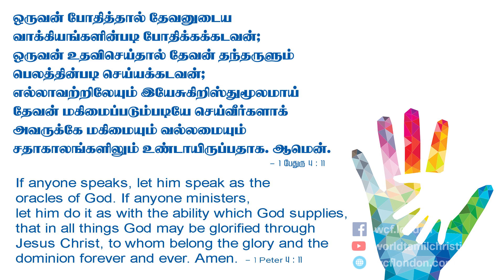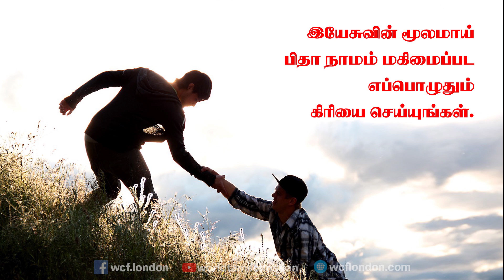1 பேதுரு 4:11- 1 Peter 4:11 - MM - 17th Mar 2019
1பேதுரு 4:11
“ஒருவன் போதித்தால் தேவனுடைய வாக்கியங்களின்படி போதிக்கக்கடவன்; ஒருவன் உதவிசெய்தால் தேவன் தந்தருளும் பெலத்தின்படி செய்யக்கடவன்; எல்லாவற்றிலேயும் இயேசுகிறிஸ்துமூலமாய் தேவன் மகிமைப்படும்படியே செய்வீர்களாக; அவருக்கே மகிமையும் வல்லமையும் சதாகாலங்களிலும் உண்டாயிருப்பதாக. ஆமென்.”

    நீங்கள் எந்தகாரியத்திலும்  தேவநாமம் மகிமைப்பட கிரியை செய்ய வேண்டும் என வலியுறுத்துகிறார். ஒருவேளை நீங்கள் போதிக்கும் வரத்தைப் பெற்று நன்கு போதித்தால், அதனால் உங்கள் பெயரல்ல, தேவனுக்கே மகிமையை பிறர் செலுத்த வேண்டும். ஏனென்றால் தேவஆவியானவரே அந்த வார்த்தைகளை போதிக்கிறார். (ரோ 3:2, எபி 4:12 5:12) நாம் புசித்தாலும் குடித்தாலும்  எதை செய்தாலும் தேவநாமமம் மகிமைப்பட செய்யவேண்டும். (1கொரி 10:31)

நம் வாழ்வில் பயன்பாடு:   தேவபெலத்தின்படி பிறருக்கு உதவிசெய்யுங்கள். உங்களிடம் நன்மைப்பெற்றவர்கள், உங்கள் செய்கைகளைக் குறித்து, உங்களைப் பாராட்டுகிறார்களா? அல்லது தேவனை மகிமைப்படுத்துகிறார்களா? உங்களிடம் உதவியை பெற்றவர் பின்னர் உங்களை பழித்த போது நம் மனம் என்ன சொல்லுகிறது. அதனைக் குறித்து கஷ்டப்பட்டால் உங்கள் நாமத்தின் மகிமைக்கே அதை செய்தீர்கள். அவ்வாறு இல்லாது இருந்தால் தேவநாம மகிமைக்கென்றே நீங்கள் பிறருக்கு உதவியுள்ளீர்கள். இயேசுவின் மூலமாய் பிதா நாமம் மகிமைப்பட எப்பொழுதும் கிரியை செய்யுங்கள்.

1 Peter 4:11 “If anyone speaks, they should do so as one who speaks the very words of God. If anyone serves, they should do so with the strength God provides, so that in all things God may be praised through Jesus Christ. To him be the glory and the power for ever and ever. Amen.”

Peter exhorts us in every way, we need to glorify God by our deeds. If you have received the gift of teaching,  your responsibility is to teach well, looking at your gifts exhibited, let others glorify God and not your name. Because the Spirit of God teaches you those words. You can build up the church, the body of Christ. (Romans 3:2; Ephesians 4:12; 5:12) Whether we eat or drink or whatever we do, we need to do it all for God’s glory. (1 Corinthians 10:31)

Application in our life:
Help others with God’s strength. People who benefited by your help, do they praise you because of your good deeds? Or do they glorify God? What does your mind say when someone who has received help from you, later blames you? If it feels hurt, then you did it for the glory of your name. If you are not hurt, then you have helped others so that God’s name would be glorified.